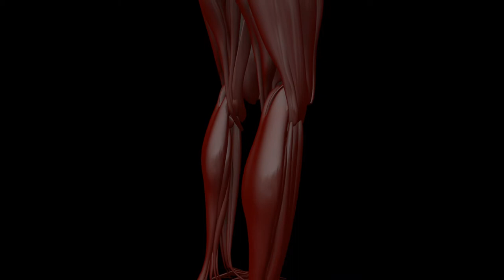Human muscle structure - Leg Close Up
LET’S CONNECT